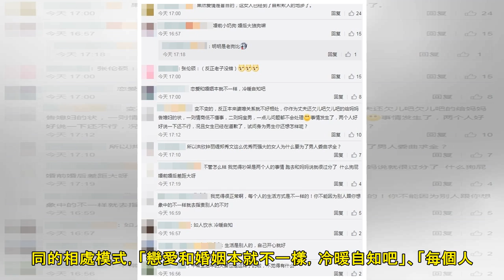小12歲尪認「婚後變化大很正常」 談鍾麗緹經痛：少惹她就過了 | ETtoday星光雲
記者韓景樺／綜合報導 香港女星鍾麗緹和小12歲男星張倫碩結婚近3年，近日2人帶張媽媽一起參加陸綜《我最愛的女人們》，家庭互動曝光後也意外成為熱議焦點。張倫碩在節目中先是和老婆爆發口角，又被說婚前婚後態...